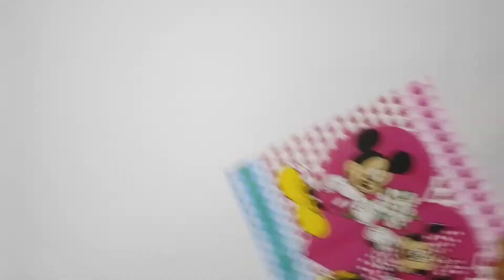DIY from Handkerchiefs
In this video you'll learn to make amazing DIYs from Handkerchiefs 🥰😊

Get the following material with you and get started with us.😸😻

Material Required:
1. Handkerchiefs
2. Fabric
3. Velcro